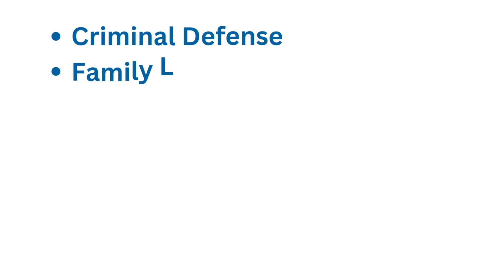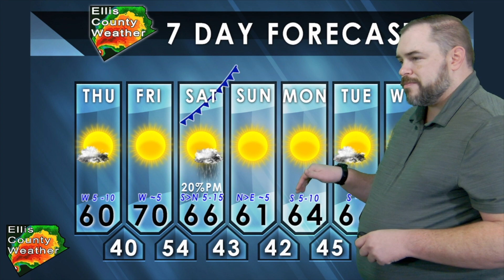Staying on the Mild Side | Forecast Update 1.5.23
Mild conditions stick around for the foreseeable future, with just a small chance of rain arriving this weekend.